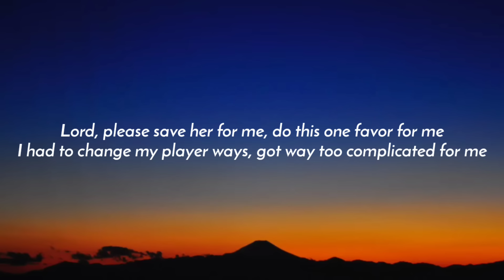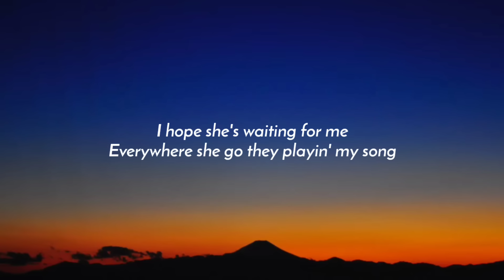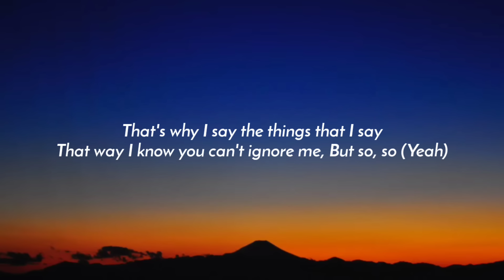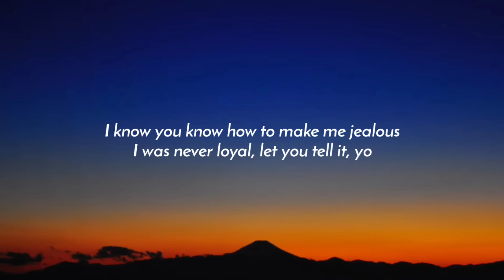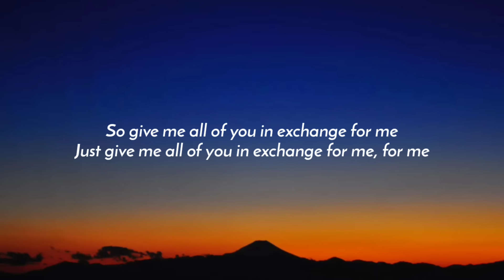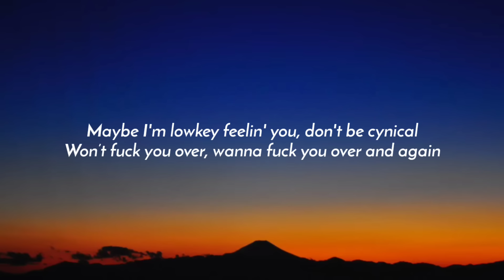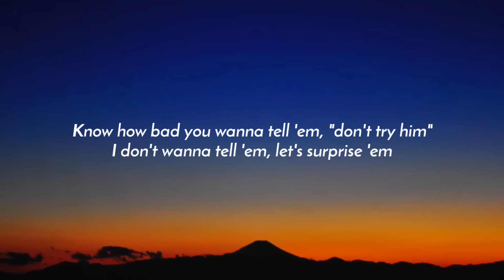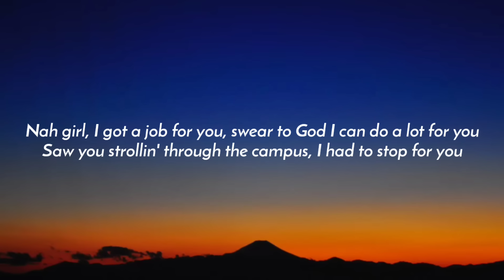Bryson Tiller - Exchange (Lyrics)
Lyrics:

[Verse 1]
This what happen when I think 'bout you
I get in my feelings, yeah
I start reminiscing, yeah
Next time around, fuck, I want it to be different, yeah
Waiting on a sign, guess it's time for a different prayer
Lord, please save her for me, do this one favor for me
I had to change my player ways, got way too complicated for me
I hope she's waiting for me
Everywhere she go they playin' my song
That's why I say the things that I say
That way I know you can't ignore me
But so, so (Yeah)

[Chorus]
So give me all of you in exchange for me
Just give me all of you in exchange for me, for me

[Break 1]
Break it down, yeah
Yes sir
Check

[Verse 2]
We used to lay up and then stay up
Have sex and then blow dank
I shouldn't have played no games with you, just leveled-up my rank
Last time I saw you we ain't speak, that was strange
Guess it's nothing I can do, man, it's true, exes change, yeah
Ayy, guess you changed for the better (Better!)
I know you know how to make me jealous
I was never loyal, let you tell it, yo
But I'm ready to fix it if you ready, baby

[Break 2]
For real shawty

[Verse 3]
Yeah, is you at Two Keys or Tin Roof?
Turn up with young Tiller, we just gettin' loose
Maybe I'm lowkey feelin' you, don't be cynical
Won’t fuck you over, wanna fuck you over and again
The truth is I ain't really here to start problems
Girl, I swear to God them hoes can't never say they got him
Know how bad you wanna tell 'em, "don't try him"
I don't wanna tell 'em, let's surprise 'em
I don't wanna get into it – why you stressin' him? I've been drivin'
Back and forth, from Louisville to Lexington, mileage
On the whip, got your ass in my grip
College make you wanna strip for them dollars
Nah girl, I got a job for you, swear to God I can do a lot for you
Saw you strollin' through the campus, I had to stop for you
I was scrollin' through the 'gram, girl, I had to follow you
Say what's up with you?
You got my soul